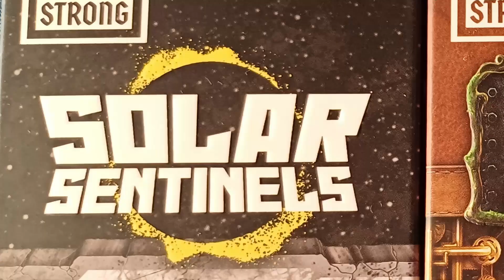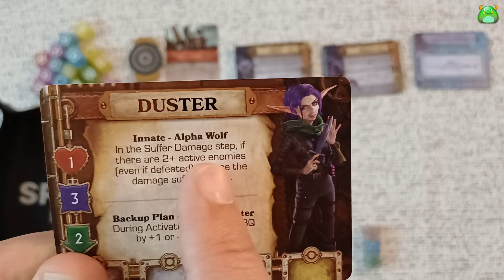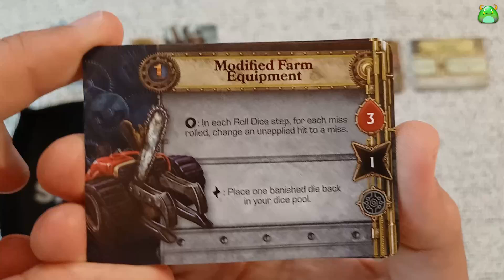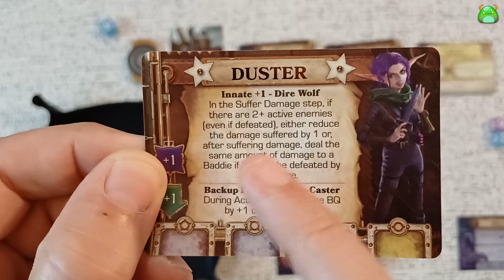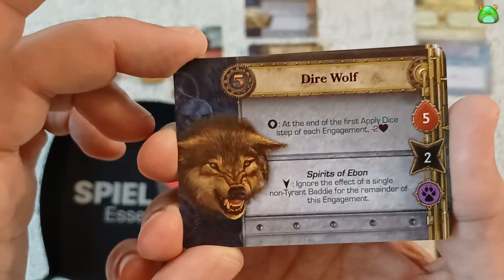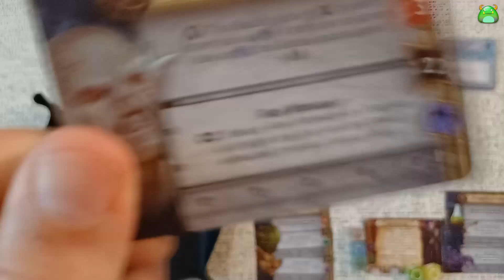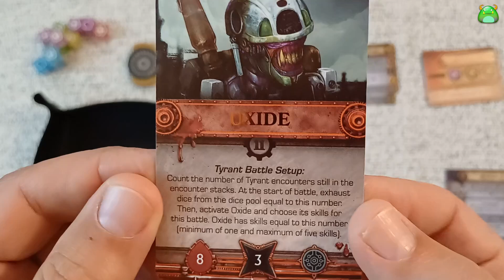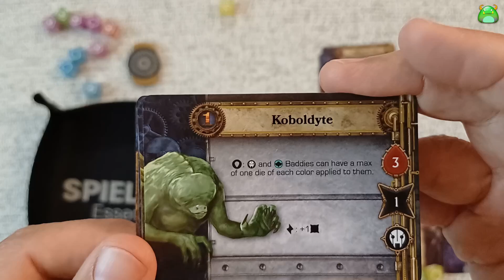20 Strong - Too Many Bones: Esempio di Gioco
Partita d'esempio con il mazzo tematico Too Many Bones di 20 Strong

Autore: Josh Carlson, Salem Scott
Edizione utilizzata: Chip Theory Games
Anno: 2023

Sezioni
00:00 Intro
01:50 Giorno 1
03:41 Giorno 2
05:49 Giorno 3
08:25 Giorno 4
11:40 Giorno 5
13:36 Giorno 6
16:21 Giorno 7
19:40 Giorno 8
20:18 Giorno 9
22:56 Giorno 10
27:46 Giorno 11
30:42 Giorno 12